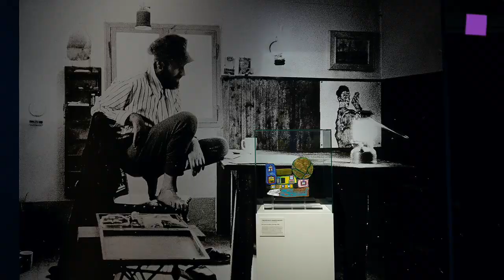theartVIEw – Hundertwasser, Schiele at Leopold Mueum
Friedensreich Hundertwasser (1928–2000) shaped 20th-century art beyond the borders of Austria as a painter, designer of living spaces and pioneer of the environmental movement. His life-long, intense exploration of the personality and oeuvre of Egon Schiele (1890–1918) is largely unknown. 20 years after Hundertwasser’s death, the Leopold Museum is dedicating the exhibition "Imagine Tomorrow", conceived as a dialogue between him and Egon Schiele with some 170 exhibits. At the age of 20, when he was a student at the Vienna Academy of Fine Arts, the artist discovered Viennese Modernism through exhibitions and books: Schiele, especially, would later become a central point of reference for the internationally active artist. Hundertwasser honed his draftsmanship by studying Schiele’s drawings, successfully propagated Schiele’s art amongst his fellow artists in Paris, and in 1965 gave one of his works the title 622 Mourning Egon Schiele. The exhibition focusses on central motifs and themes in the works of both artists, such as ensouled nature and the relationship between the individual and society, the exhibition illustrates analogies in their oeuvres that go beyond formal similarities. 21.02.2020 – 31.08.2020
Friedensreich Hundertwasser (1928–2000) prägte als Maler, Gestalter von Lebensräumen und Vorkämpfer der Ökologiebewegung die Kunst des 20. Jahrhunderts über die Grenzen Österreichs hinaus. Wenig bekannt ist seine lebenslange, intensive Beschäftigung mit der Person und dem Werk Egon Schieles (1890–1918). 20 Jahre nach Hundertwassers Tod, widmet das Leopold Museum diesen beiden ikonischen Künstlern eine rund 170 Exponate mit "Imagine Tomorrow" eine umfassende dialogisch angelegte Schau. Als 20-jähriger entdeckte der damalige Akademiestudent in Ausstellungen und Büchern die Kunst der Wiener Moderne für sich: Vor allem Schiele sollte in den folgenden Jahren eine zentrale Bezugsfigur für den international agierenden Künstler werden. Sein zeichnerisches Können schulte er im Selbststudium von dessen Zeichnungen, in Paris propagierte er gegenüber seinen Künstlerkollegen effektiv Schieles Kunst, und 1965 betitelte er ein Werk mit 622 Der Nasenbohrer und die Beweinung Egon Schieles. Entlang zentraler Motiv-und Themenkomplexe im Werk beider Künstler wie jener der beseelten Natur oder dem Verhältnis von Individuum und Gesellschaft werden Analogien jenseits von formalen Ähnlichkeiten ersichtlich.  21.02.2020 – 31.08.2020.